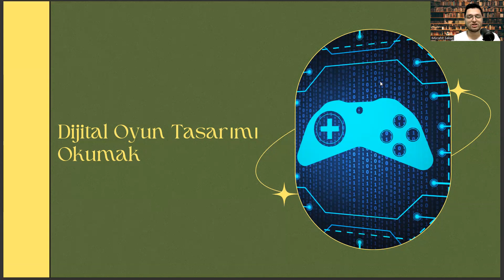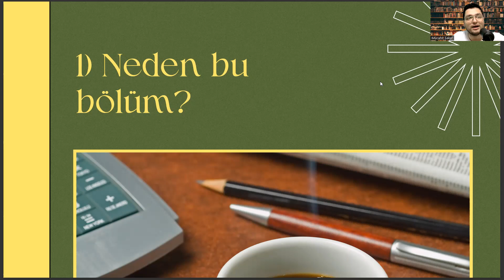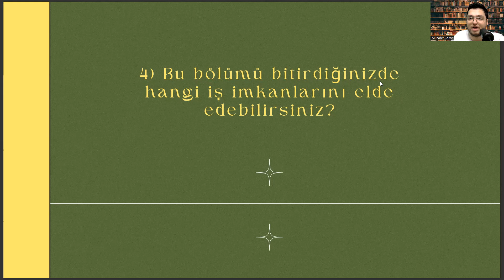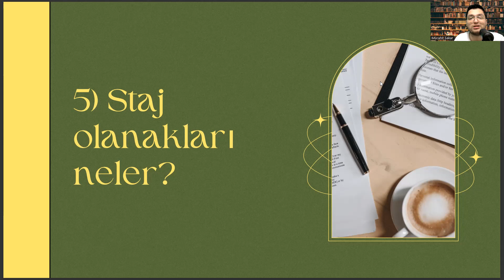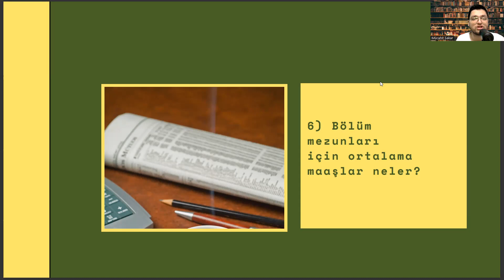Muğla Sıtkı Koçman Üniversitesi (MSKÜ) - Dijital Oyun Tasarımı | Başarı Sırası, İş İmkanları, Maaş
dijital oyun tasarımı taban puanları 2023,
nişantaşı üniversitesi,
istanbul aydın üniversitesi dijital oyun tasarımı,
doğuş üniversitesi
beykent üniversitesi,
yks puan hesaplama,
applybau,
endüstriyel tasarım sıralama,
dijital oyun tasarımı taban puanları 2022,
yök atlas,,
nişantaşı üniversitesi,
animasyon ve oyun tasarımı,
bahçeşehir üniversitesi dijital oyun tasarımı fiyat,
istinye üniversitesi dijital oyun tasarımı,
muğla sıtkı koçman,
sayısal meslekler,
muğla sıtkı koçman üniversitesi,
dijital oyun tasarımı taban puanları,
dijital oyun tasarımı sıralama,
dijital oyun tasarımı bölümü,,
bahçeşehir dijital oyun tasarımı,
dijital oyun tasarımı maaş,
bahçeşehir üniversitesi,
bahçeşehir üniversitesi dijital oyun tasarımı,,
bilgi üniversitesi,
yök atlas,
bilgi üniversitesi dijital oyun tasarımı,
dijital oyun tasarımı nedir,
istinye üniversitesi,
aydın üniversitesi dijital oyun tasarımı,
dijital oyun tasarımı bölümü taban puanları,
yazılım mühendisliği,
bau dijital oyun tasarımı,
muğla sıtkı koçman,
nişantaşı üniversitesi,
doğuş üniversitesi
beykent üniversitesi,
yks puan hesaplama,
applybau,
endüstriyel tasarım sıralama,
yök atlas,,
nişantaşı üniversitesi,
muğla sıtkı koçman,
sayısal meslekler,
bahçeşehir üniversitesi,
bilgi üniversitesi,
yök atlas,
istinye üniversitesi,
yazılım mühendisliği,
muğla sıtkı koçman,
nişantaşı üniversitesi,
doğuş üniversitesi
beykent üniversitesi,
yks puan hesaplama,
applybau,
endüstriyel tasarım sıralama,
yök atlas,,
nişantaşı üniversitesi,
muğla sıtkı koçman,
sayısal meslekler,
bahçeşehir üniversitesi,
bilgi üniversitesi,
yök atlas,
istinye üniversitesi,
yazılım mühendisliği,
muğla sıtkı koçman,
bilgisayar mühendisliği taban puanları,